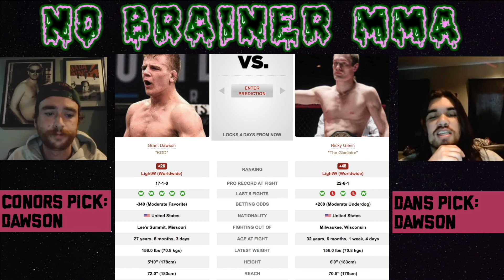UFC Vegas 41: Grant Dawson vs. Ricky Glenn Fight Pick | Breakdown | Prediction